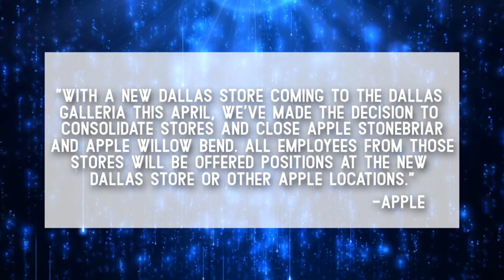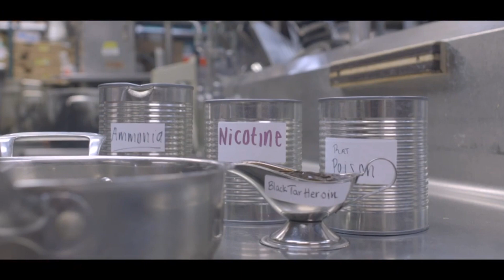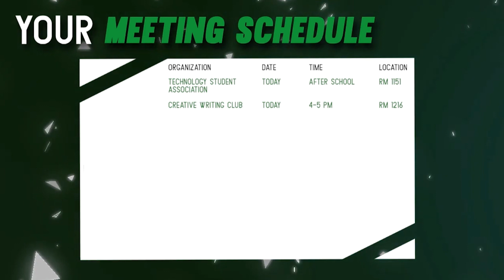Eagle Nation News: Season 6, Episode 68